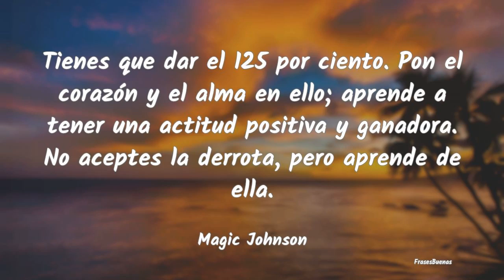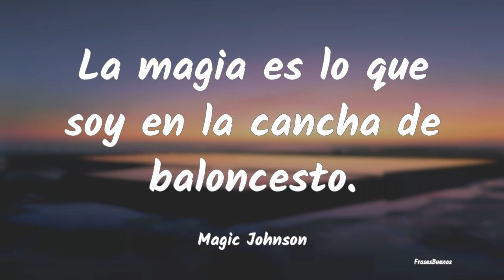Frases de Magic Johnson